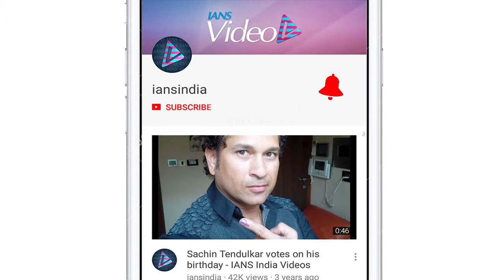IPL 2019 | Match 13 | Preview | Punjab, Delhi look to build on momentum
After bagging morale boosting wins in their previous encounters, both Kings XI Punjab (KXIP) and Delhi Capitals (DC) will look to continue their ascendancy when they lock horns in an Indian Premier League (IPL) clash in Mohali on Monday.

Squads:

Kings XI Punjab: Ravichandran Ashwin (c), Mayank Agarwal, Arshdeep Singh, Murugan Ashwin, Agnivesh Ayachi, Sam Curran, Chris Gayle, Harpreet Brar, Moises Henriques, Sarfaraz Khan, Mandeep Singh, David Miller, Mohammed Shami, Mujeeb Ur Rahman, Karun Nair, Darshan Nalkande, Nicholas Pooran, KL Rahul, Ankit Rajpoot, Simran Singh, Andrew Tye, Varun Chakravarthy, Hardus Viljoen.

Delhi Capitals: Ishant Sharma, Shikhar Dhawan, Colin Ingram, Trent Boult, Axar Patel, Shreyas Iyer (c), Kagiso Rabada, Rahul Tewatia, Rishabh Pant (wk), Keemo Paul, Prithvi Shaw, Amit Mishra, Colin Munro, Jalaj Saxena, Harshal Patel, Hanuma Vihari, Bandaru Ayyappa, Ankush Bains, Avesh Khan, Nathu Singh, Sandeep Lamichhane, Manjot Kalra, Sherfane Rutherford